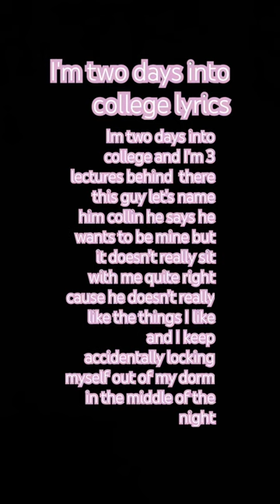March 21, 2024